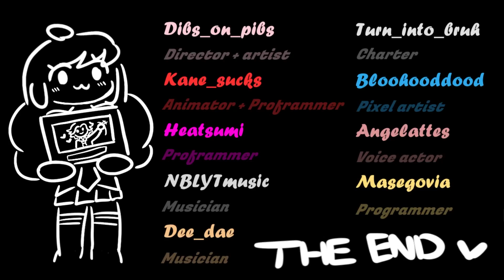Friday Night Funkin' - Perfect Combo - Notice Me Senpai (vs Cloud) Mod + Cutscenes & Extras [HARD]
Such a cute and awesome mod for a super cool character that I'm already starting to really like! Really nice seeing it get a full mod like this after that Heart Attack Rampage one came out, not sure if this character is from somewhere in particular, but I love the design either way! Definitely reminds me a lot of Sky in some ways, but this time it's with Senpai rather than Boyfriend hehe. Really cool story for the mod, it's definitely pretty sad too with that ending, would love to see this character get her story expanded a bit more! Absolutely loved all the songs in it, that thunder gimmick for the 2nd song was super cool too, also really enjoyed those Week 5 covers in there with Cloud, really nice little extra! The Balls song was uhh... yeah! Art was super nice to look at and really cute too, genuinely just a really good mod all around! Would love to see this character get used more! Hope you guys enjoy!

0:00 - Cloud
2:14 - Rain
4:45 - Silver Lining
8:05 - Credits
8:15 - Hurricane
12:15 - Senpai
13:56 - Roses
15:31 - Balls